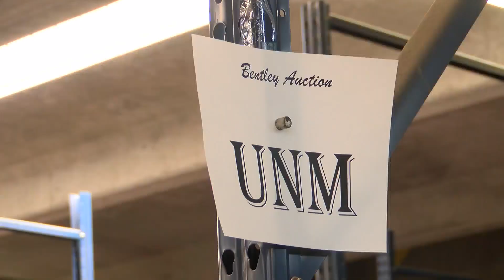UNM holds athletic gear & equipment online auction